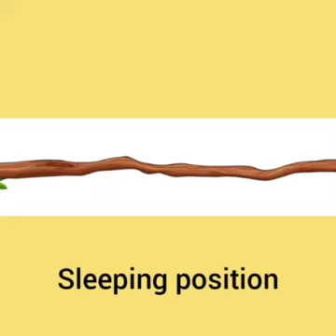preschoolers#nursery#english#story of sleeping line #